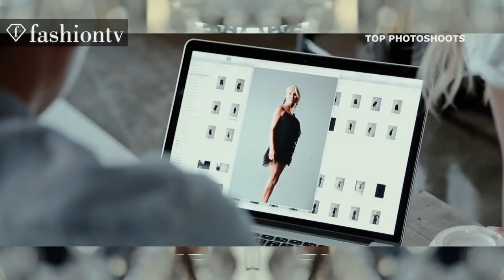Fashion Foto Viktoria GILWARG